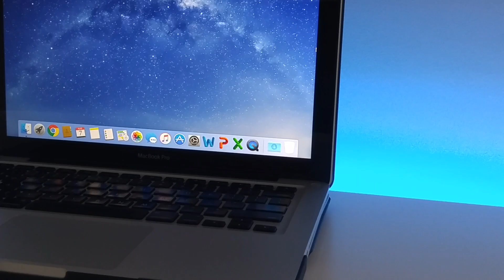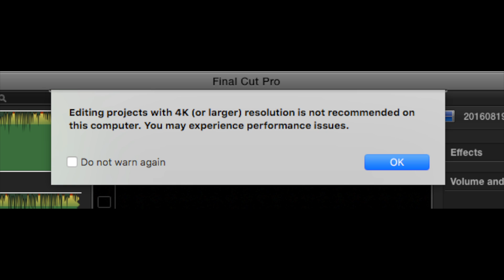Can You Edit 4K Video on an Old MacBook Pro? Final Cut Pro Test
4K video is absolutely beautiful, but you need the right computer in order to edit that video. Is it possible to edit 4K video on a 2009 MacBook Pro? Watch the video to find out!